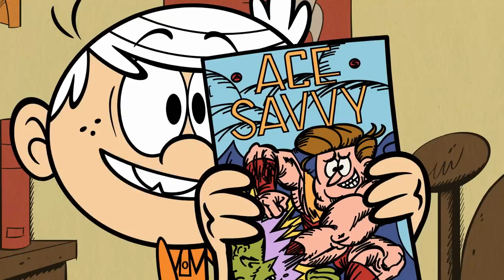30 Minutes of BABY MOMENTS from The Loud House! 👶 | Nicktoons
The Loud House and The Casagrandes both have the CUTEST babies - and their names are Lily and Carlito! Here's 30 minutes of adorable moments from the best Loud House and Casagrandes babies!